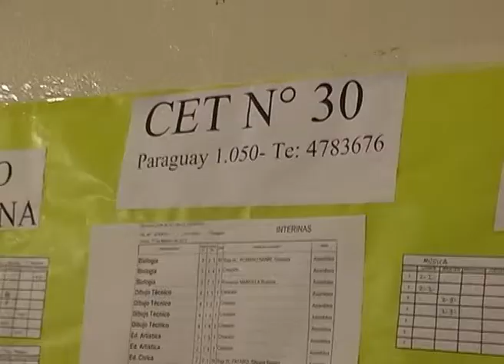CIPOLLETTI: UNTER SOBRE REDUCCION DE CARGOS